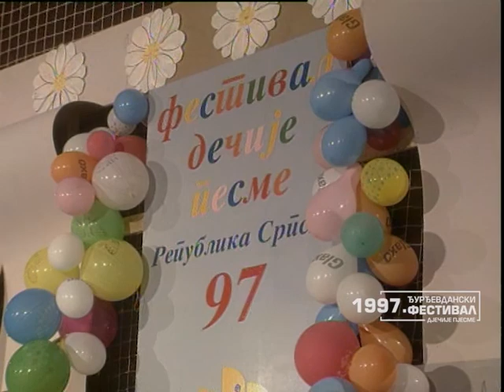Djurdjevdanski festival 1997: MAJA MILANOVIĆ - Maj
Muzika: Mirna Savić
Tekst: Mirna Savić
Aranžman: Slobodan Marković